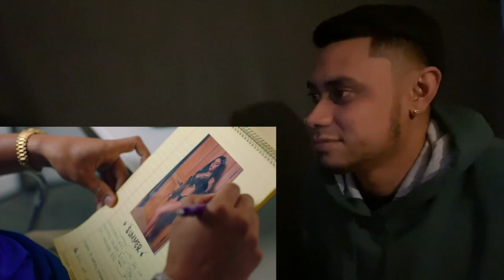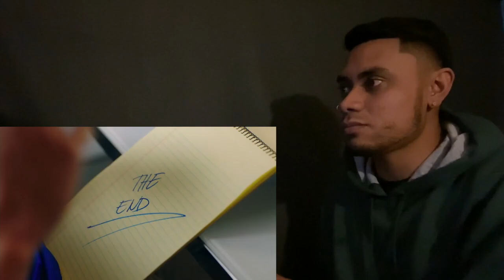Maka & Cypress Moreno - OnlyFans **REACTION**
Instagram: @maka_t & @doknowsworld_ & @cypressmoreno